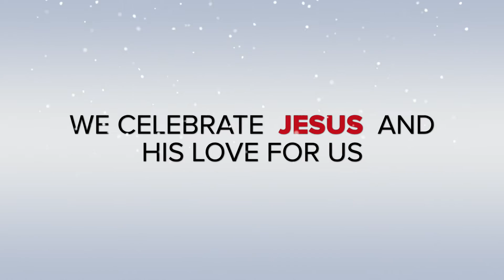O Come!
CHRISTMAS WORSHIP INVITATION

2015/12/20   12PM @ KCPC, WORD CHAPEL

2015 KCPC AGAPE
와싱톤중앙장로교회
아가페 중고등부